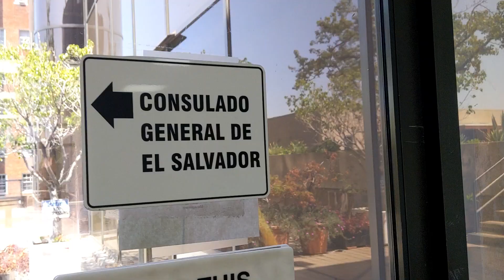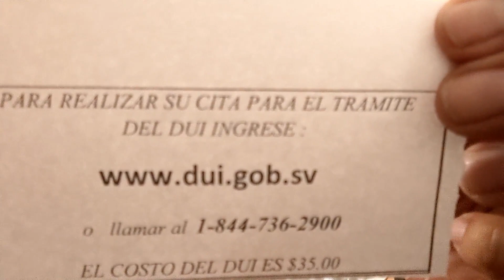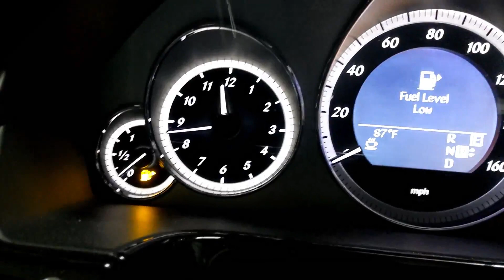MI VISITA AL CONSULADO PARTE 2 - SEPTEMBER 4TH, 2020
Hola a todos mi nombre es Carlos Ventura yo soy Inmigrante Salvadoreño vivo en USA, radico en el sur de california, trabajo en bienes raices en los condados de san Bernardino y Riverside. La idea de este canal es compartir con ustedes mis experiencias como agente y como ser humano, poderles ayudar con cualquier inquietud que ustedes tengan para de comprar o vender una propiedad en cualquier parte de los Estados Unidos. Los invito a que sean testigos de todos los dramas que tengo que vivir en este bello mundo que es las ventas de casas.
Instagram.com/realtorcarlosventura
Twitter.com/vent2ra

ADVERTENCIA: No soy un contador público, abogado, seguro, contratista, prestamista o asesor financiero. El contenido de estos videos no debe interpretarse como impuestos, legal, seguros, construcción, ingeniería, salud y seguridad, electricidad, asesoramiento financiero u otros y puede estar desactualizado o ser inexacto; Es su responsabilidad verificar toda la información usted mismo. Este es un video de YouTube SOLO para fines de entretenimiento.- Carlos Ventura es un agente de bienes raíces con licencia que hace negocios como Carlos Ventura en California bajo DRE # 01206461. Este no es un anuncio de propiedad en venta. Cualquier mención de propiedades enumeradas o en venta o de otra manera no se interpretará como otra cosa que no sea una opinión solo con fines de entretenimiento.